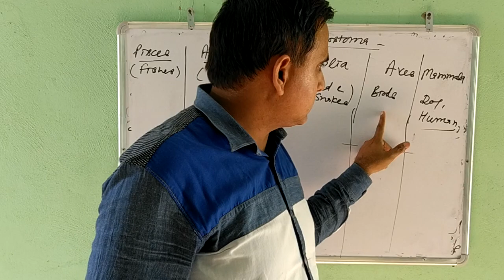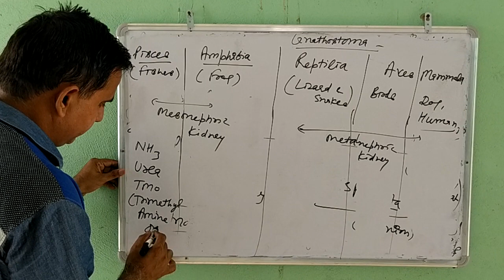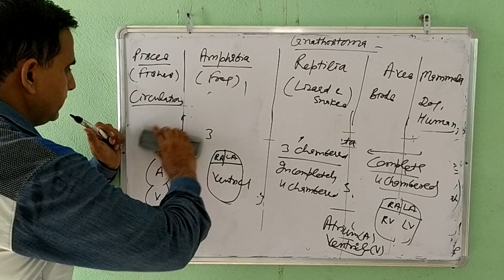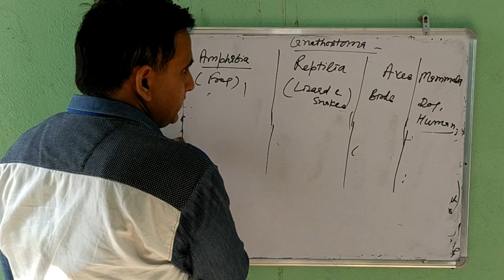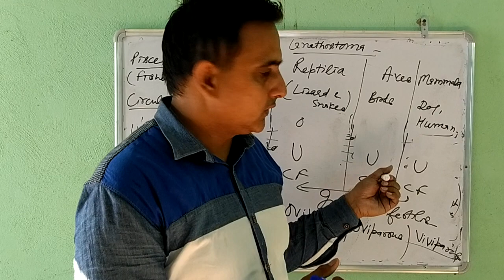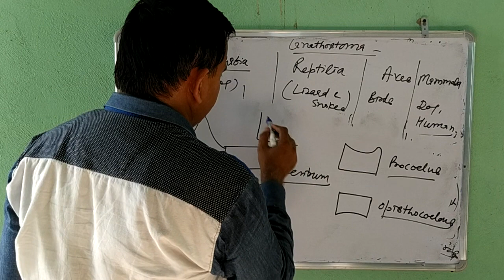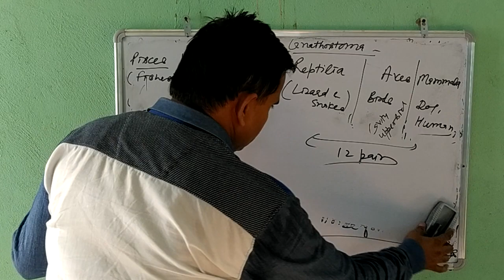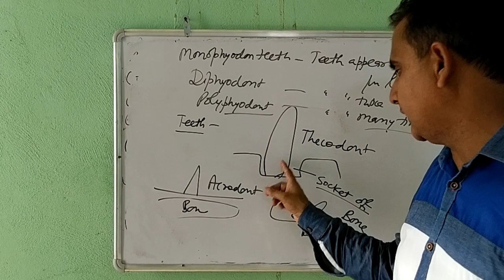Chordates _gnathostoma 9.5